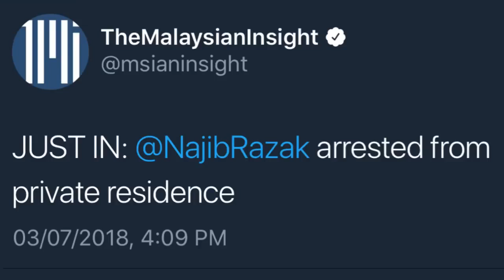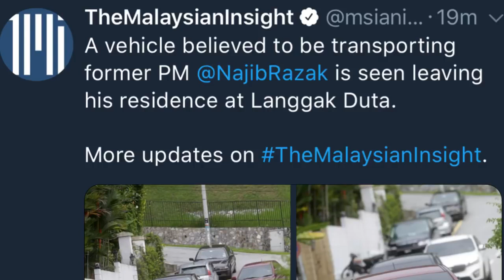TERKINI : Najib Razak Telah Dit4han Pihak Berkuasa SPRM.